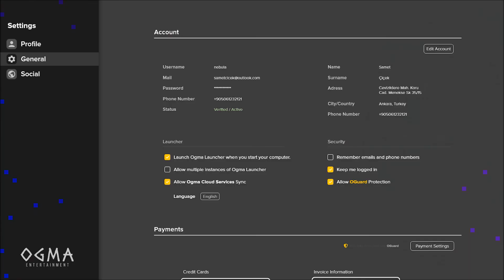OGMA Oyun Stüdyosu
Fatih Ezer, Samet Çiçek
Ogma Oyun Stüdyosu, 2020